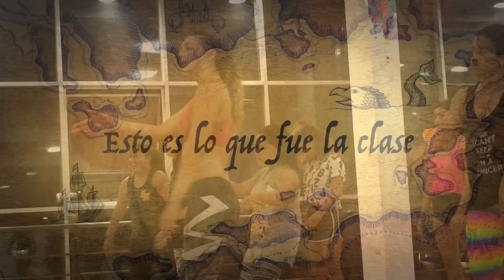ISKITA Dancehall Queen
Desde chile el Workshop de Iskita para las personas que aman el dancehall en Perú :)

Camara: Migui Yv